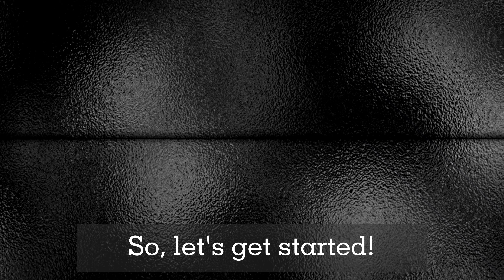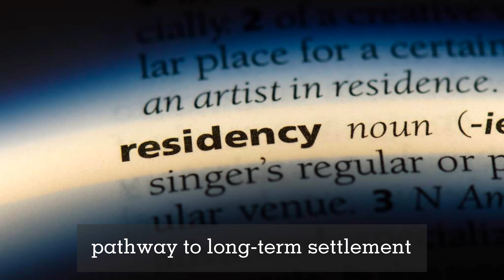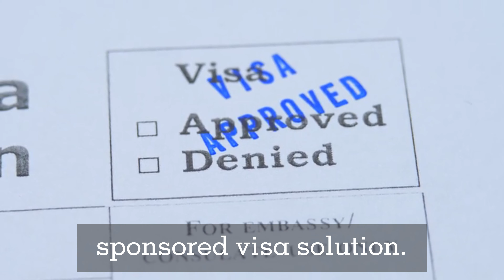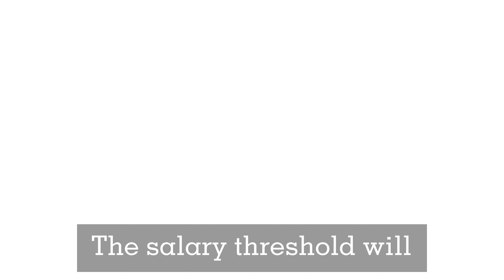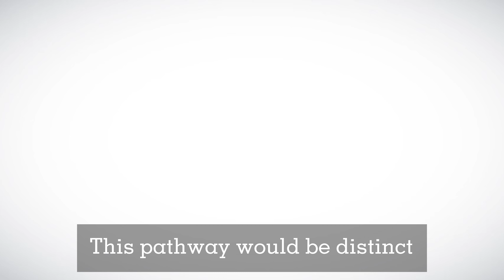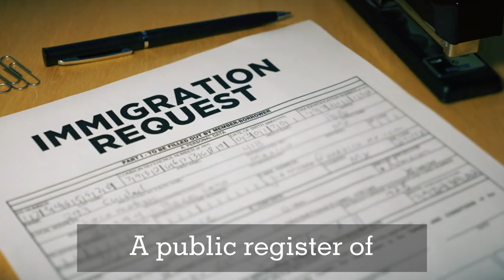New PR Pathway For Australia | Everything You Need to Know About Australia’s Skills In Demand Visa